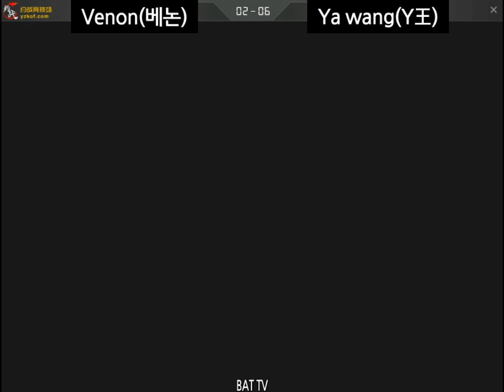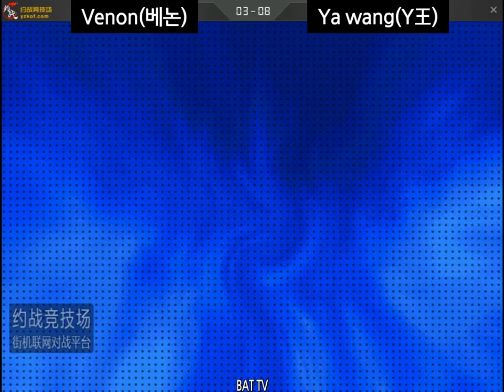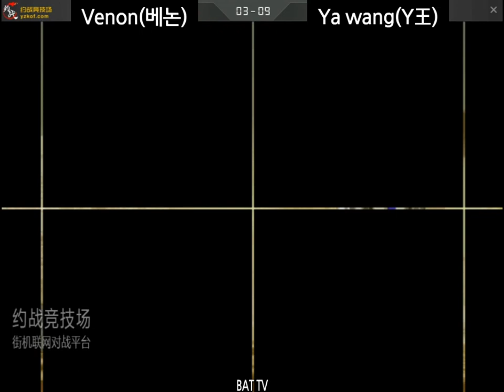[kof 2000] Venon(베논) vs Ya wang(吖王) 2020-02-18